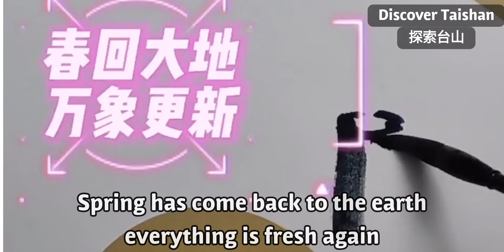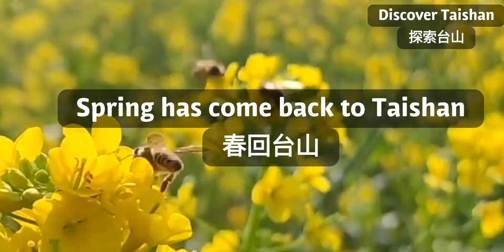Discover Taishan, Guangdong Province, China 46 探索中国广东台山第46集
Spring has come to Taishan
春天的台山